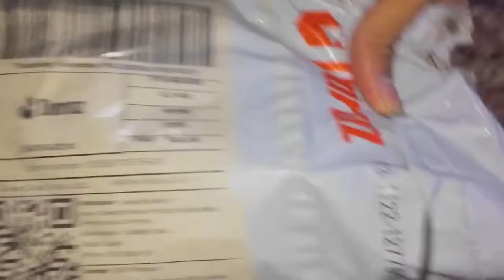Draz say ki shopping 🛍/Rabbani vlogs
Aj drazz say shopping ki
Rabbani vlogs